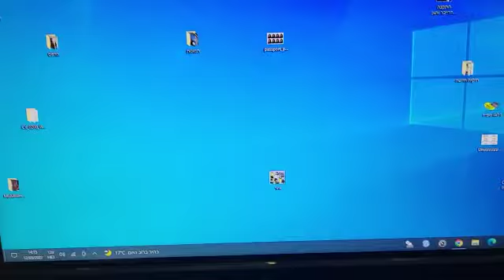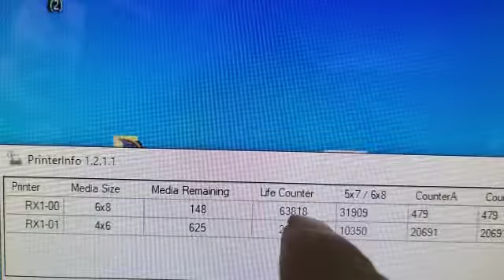כמה תמונות נישאר info printer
‏סרטון וידאו מ-שי איפרגן. ספיד פוטו בע"מ